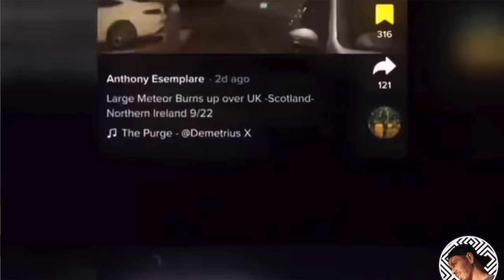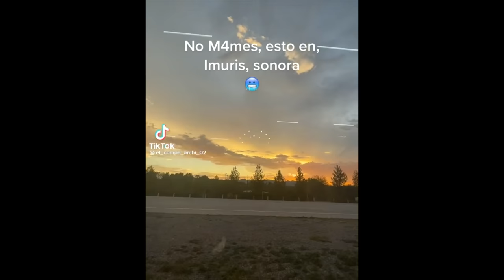Después de todo lo raro ocurrido en los últimos días, LO PERTURBADOR ES LO QUE SE VE EN EL CIELO 😳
Los quiero :)!